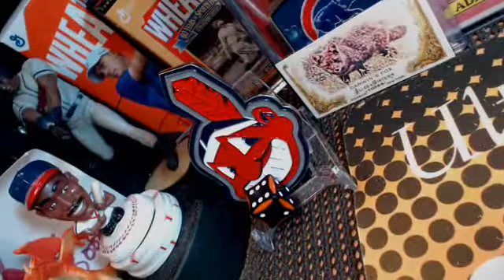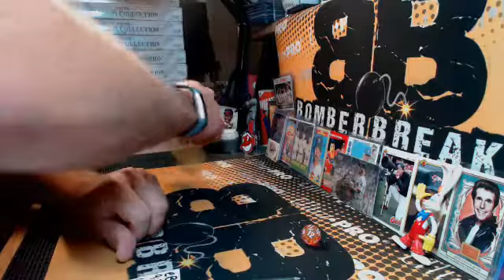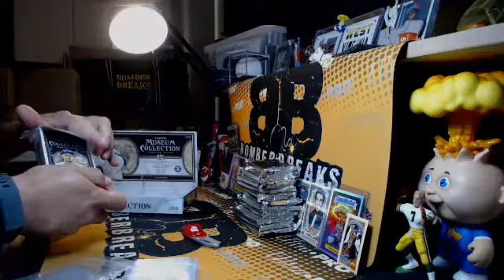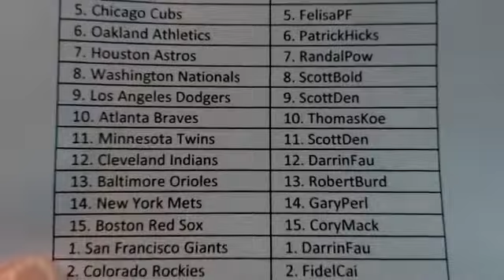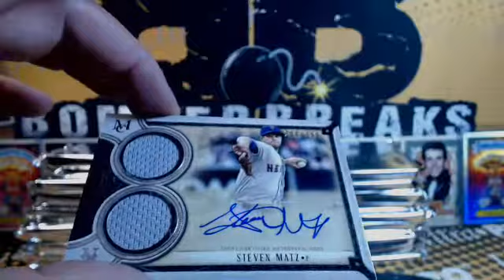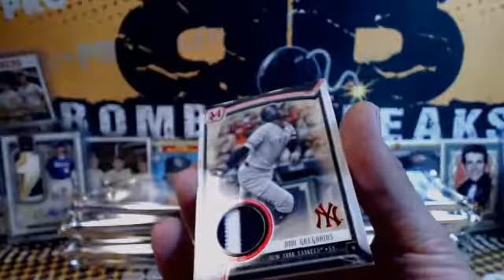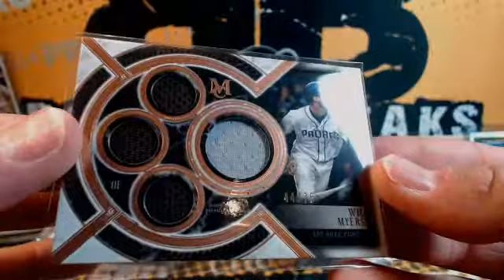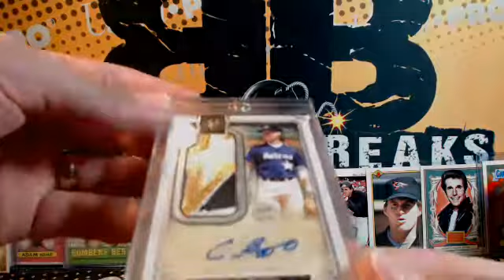2018 Topps Museum Collection Tiered Teams 6 Box 1/2 Case Break #1 7.1.18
2018 Topps Museum Collection Tiered Teams 6 Box 1/2 Case Break #1 7.1.18 - Captured Live on Ustream